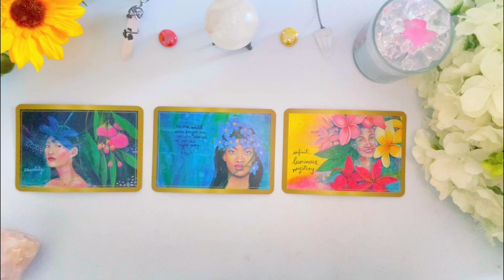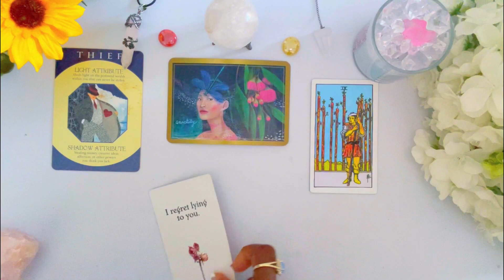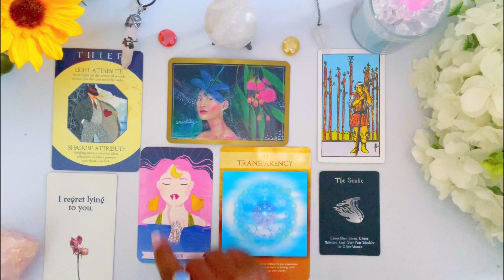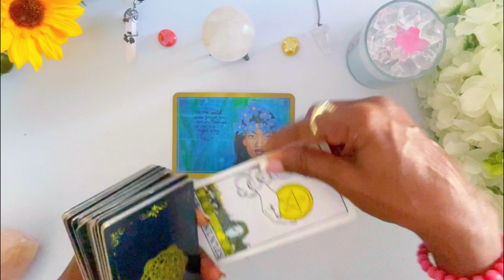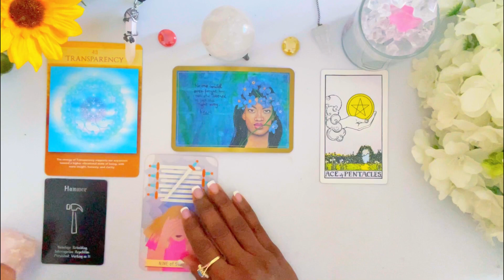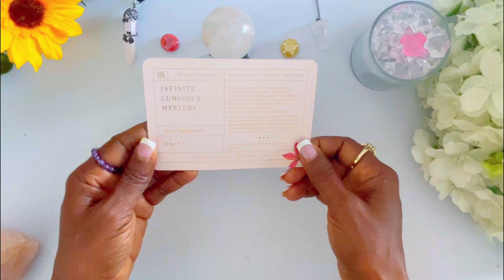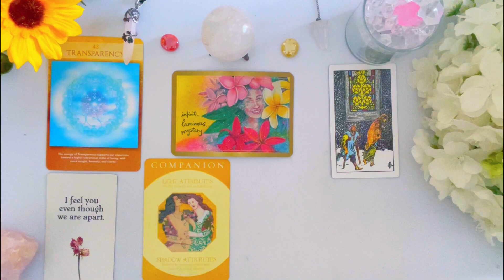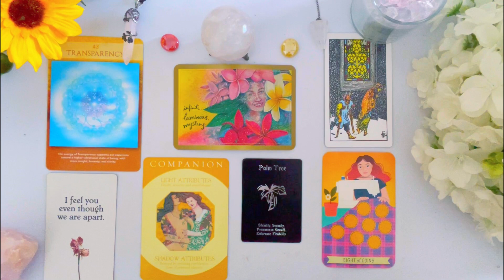🔥🔍 How Does *HE* View You Right Now? 🙆‍♂️✨🙆🏽‍♂️ (ACCURATE-AF) Tarot Psychic Reading! 🔮 Pick a Card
In this reading I will give you insight on How Does *HE* View You Right Now?

 How Does *HE* View You Right Now? 🙆‍♂️✨🙆🏽‍♂️
⌛ TIMESTAMPS ⌛
 INTRO:               0:00

Group  1               ✨      01:00

Group  2              ✨       10:50

Group  3              ✨       20:45

✰⋆🌟✪🔯✨❤️ Your 👉 ASTR0LOGY BIRTH CHART READING ✰⋆🌟✪🔯✨❤️